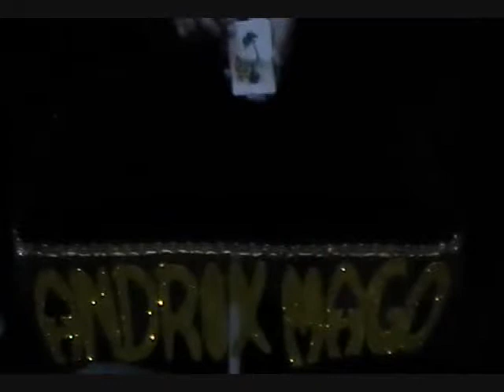Mirage Cards Packet Trick Por Andrix Mago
El mago muestra un paquete de seis cartas. Muestra que cada carta tiene la imagen de un oasis enmedio de n desierto. Un hombre está sentado cerca con su camello. El mago pronuncia una palabra mágica  sobre las cartas y ahora se ve que las cartas se han vuelto blancas por ambos lados. El oasis fué un espejismo y un espejismo es parte de la naturaleza de la magia. Te entregamos las seis cartas impresas especiales y tres páginas detalladas de instrucciones en inglés foto ilustradas.